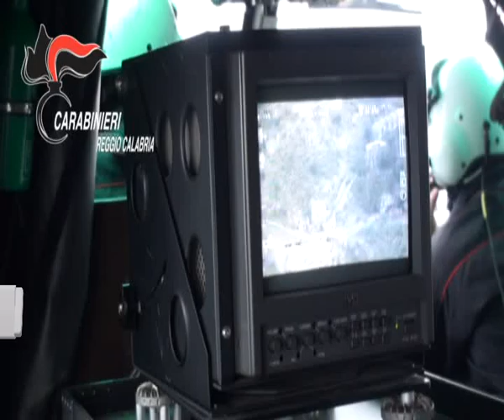SCOPERTO BUNKER A PLATI' | SERVIZIO TV